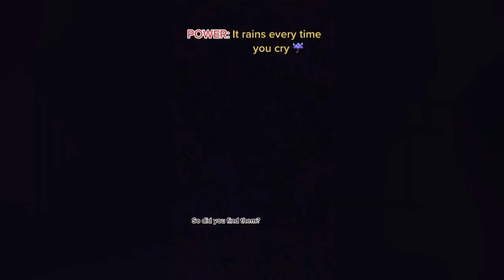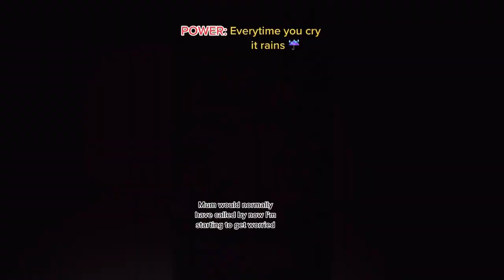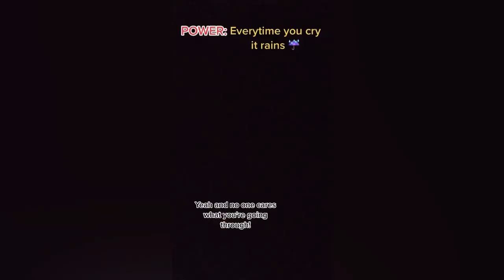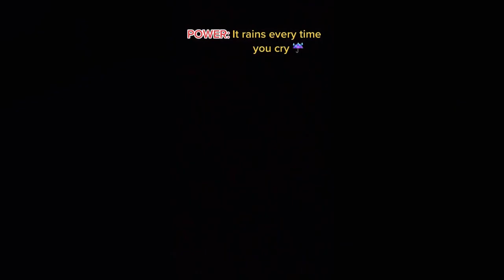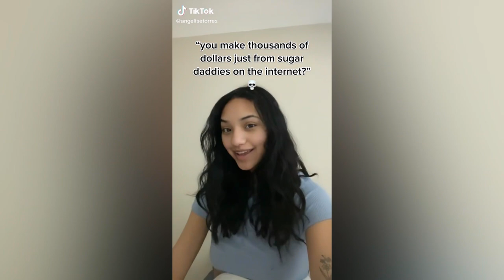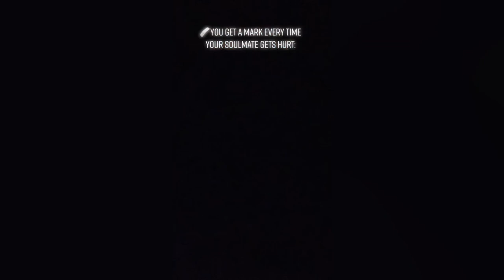CHOSE YOUR HUSBAND 🔵 Text To Speech 🔵 POVs @Amara Chehade | Funny TikTok Compilation | POV #0115